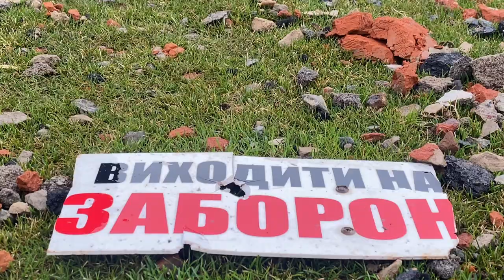Наслідки російських авіаударів по Чернігову та Чернігівській області